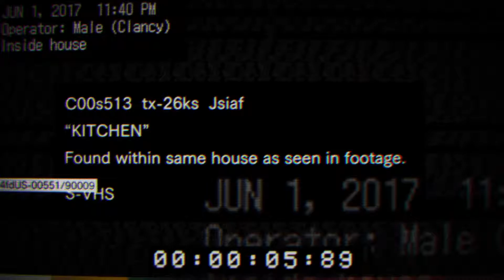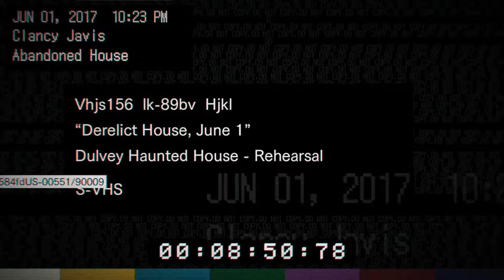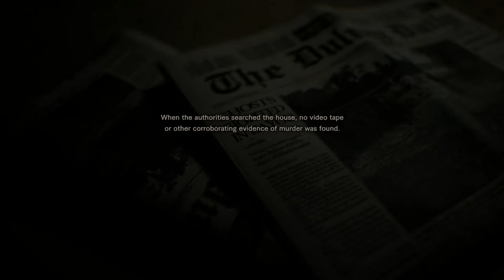【Demo】Resident Evil 7: Biohazard ►[PC] TRUE ENDING - DIRTY COIN Playthrough (1080p 60fps)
●Resident Evil 7: Biohazard ►True Ending + Dirty Coin item playthrough of the Steam Demo! Had to play the VCR tape twice to see the ghost but found her in two areas of the house on the 2nd playback, enjoy!

●Game Info●
●Developer►Capcom
●Release►01/24/2017
●Genre►Survival Horror
●Platform►Steam, Microsoft Windows, PS4, XBOXone
●Publisher►Capcom

●Resident Evil 7: Biohazard is an upcoming survival horror video game developed by Capcom, slated for a January 24, 2017 release on Microsoft Windows, PlayStation 4 and Xbox One with the PlayStation 4 version including full PlayStation VR support. The game will be the eleventh entry into the main Resident Evil series and the first main series installment to be played from a first-person perspective.

The game was announced on June 14, 2016 during Sony's presentation at E3 2016. Later that day, a gameplay demo titled Resident Evil 7 Teaser: Beginning Hour was released to the PlayStation Store that could be downloaded and played by PlayStation Plus subscribers. Capcom clarified that the playable teaser is meant to show the direction the development team has taken and will not be a part of the final game. Due to this and the first-person presentation, the game has drawn comparisons to Konami's canceled Silent Hills title and its P.T. demo. Capcom has responded to this by pointing out that Resident Evil 7 was in development before the reveal of P.T., and has dispelled any rumors about staff of P.T. having been hired to work on Resident Evil 7●

●GamerTags●
●XBOX Live ► OmentuM
●PSN ► OM3NTUM3000
●Nintendo ID ► OmentuM3000
●Steam ► omentum
●Origin ► O3000
●Uplay ► omentum